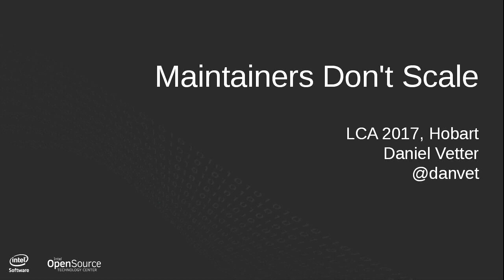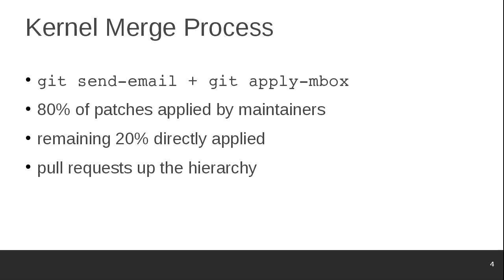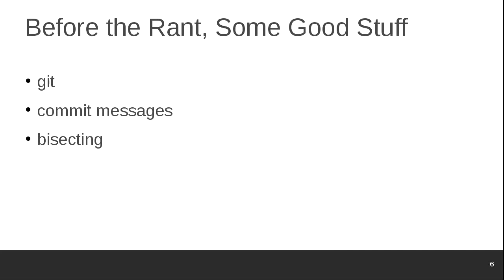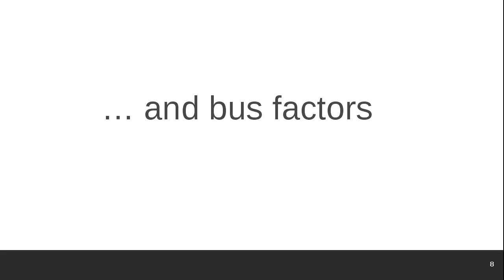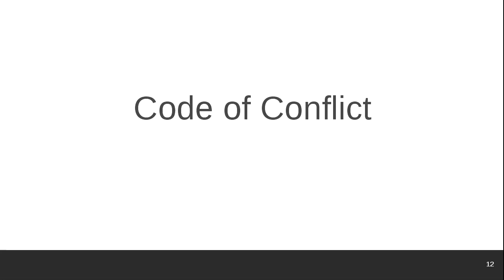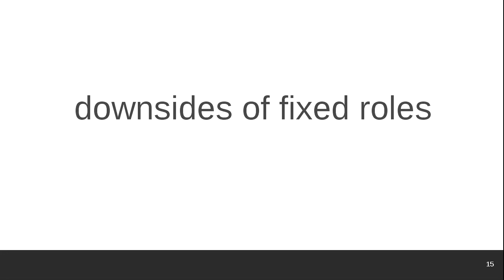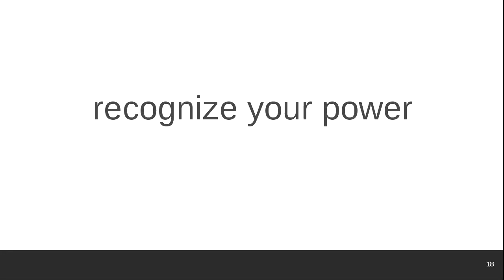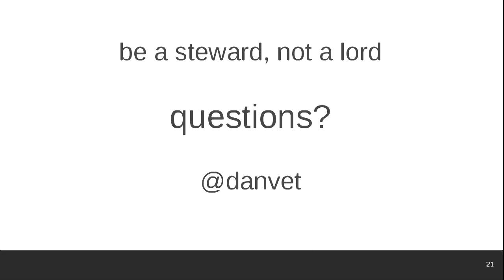Maintainers Don't Scale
Daniel Vetter

A tale from one of the busier places (by patch churn at least) in the kernel, and how to make it all work well. Since about one year the drm/i915 kernel driver is maintained by two maintainers and a team of roughly 15 people who can apply patches directly to the main driver branch – fairly normal in open source, but rather unheard of in the Linux kernel. It all started as an experiment, with the expectation that worst case I’ll burry it quietly again. Which hasn’t happened, at least yet.

I’ll talk about why I considered trying this out, what I feared could happen, what’s actually happened and what I think, with a bit of hindsight, are the key ingredients to make this work, and where it could be useful model in other places.

This talk was given at Linux.conf.au 2017 (LCA2017) which was held on 16-20 January 2017 in Hobart, Tasmania.